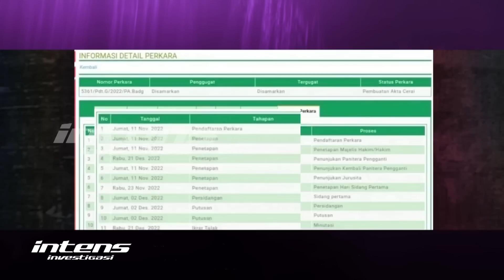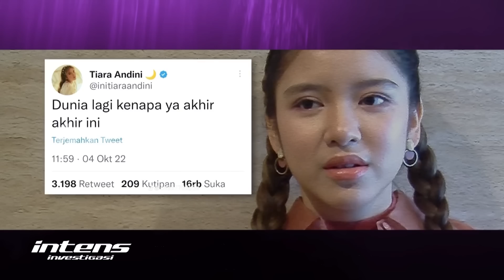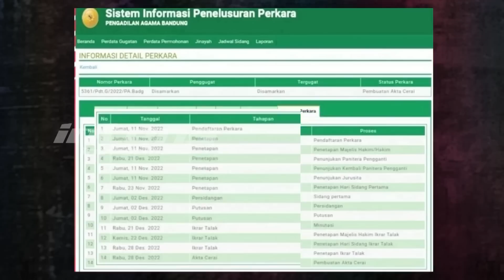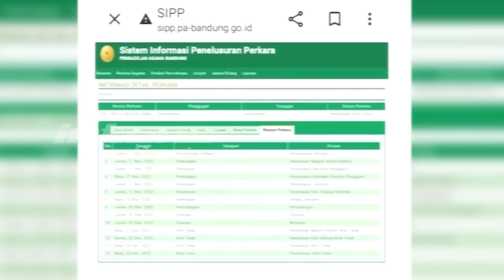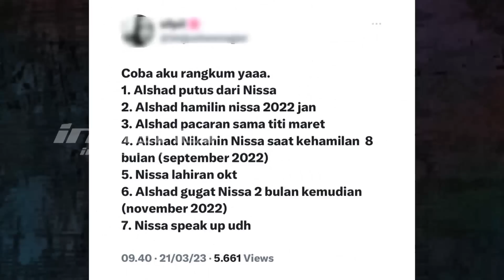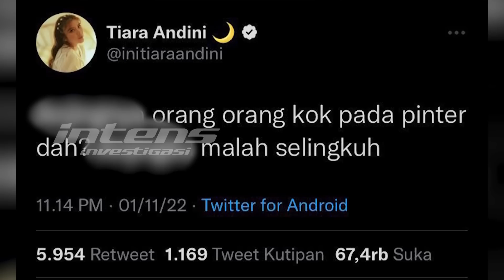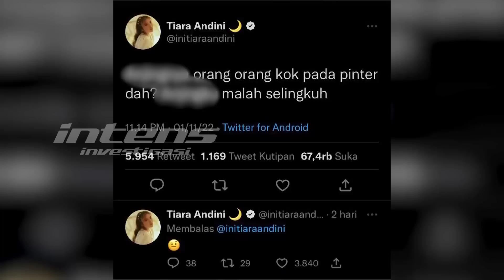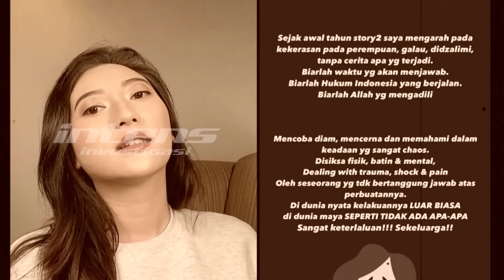Pengadilan Agama Jelaskan Proses Perceraian Alshad & Nissa | Intens Investigasi | Eps 2451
Panasnya prahara asmara diam-diam Alshad Ahmad dengan Nissa Asyifa yang pernah terjalin, kini masih terus menyala dan kian membara pasca terungkap ke publik. Sikap Alshad Ahmad dan Nissa Asyifa yang masih terus bungkam terkait prahara cinta mereka, membuat publik kian penasaran.

Karena itu,  Tim Intens Investigasi kembali melakukan investigasi ke Bandung guna mendapatkan keterangan yang lebih lengkap dan jelas atas informasi yang beredar soal prahara perkawinan mereka yang hanya seumur jagung.

Tim Intens Investigasi mendapatkan peryantataan dari pihak Pengadilan Agama Bandung secara lebih jelas dan detail atas proses perceraian Alshad dan Nissa, lantas, seperti apa penjelasan detail dari pihak Pengadilan Agama Bandung?